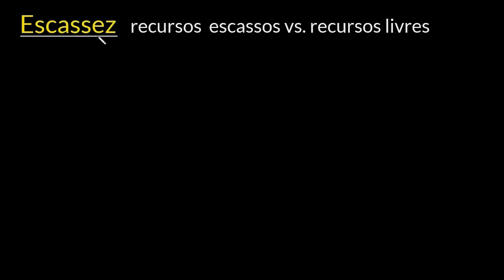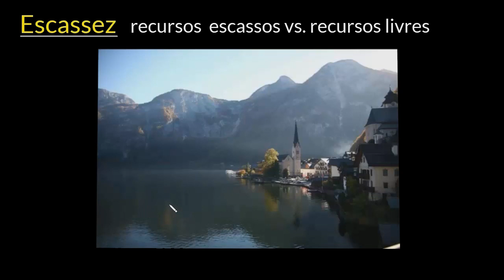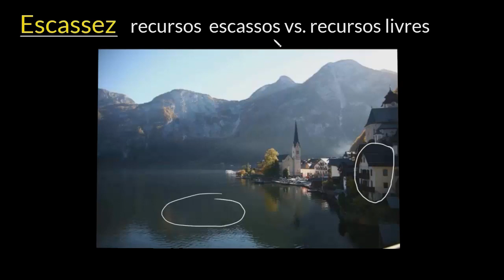Escassez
Introdução à escassez como a noção que é a base do estudo da economia.